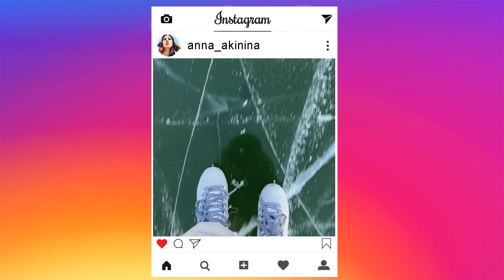ВАЖНЫЕ РАБОТЫ ЗИМОЙ НА ОГОРОДЕ И УЧАСТКЕ. ЭТО НУЖНО СДЕЛАТЬ ОБЯЗАТЕЛЬНО!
Многие явно уже начали готовиться к новому дачному сезону, сеять первую рассаду 2021 года. НО! Не забывайте, что зимой тоже есть важные и нужные работы на участке и в огороде. Да, их не так много и мы можем с вами набраться пока сил перед новым сезоном, но тем не менее чуть-чуть поработать нужно. Чтобы новый сезон встретить без потерь в саду и без всяких вредителей в теплице, как и что нужно делать в этом видео все ответы! И немножко контраста с летними видео, обзор участка зимой.

Блог безумного фермера,со мной не скучно!
Если вы ленивая жопа,то вам ко мне в блог на перевоспитание))

Все для сада и огорода в одном месте ☘️
Цены от производителей ☘️

Оставляйте свои вопросы и комментарии внизу видео.